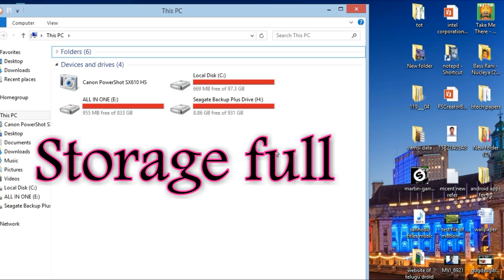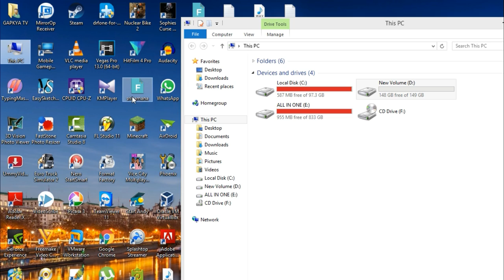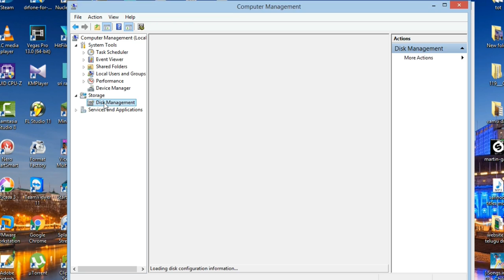How to install Hard disk/Hard drive in telugu [TELUGU DROID]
How to install Hard-disk/hard-drive in telugu [TELUGU DROID] : Hi this is Jaya Mouli fro Telugu dorid , in this video i want to explain how to install internal harddisk of a computer in telugu .

           SRI RAMANA